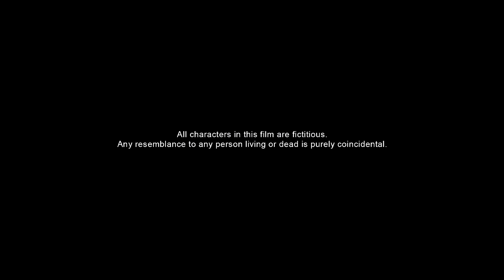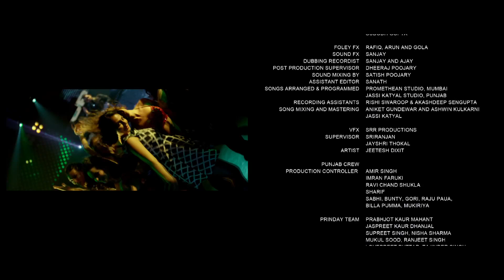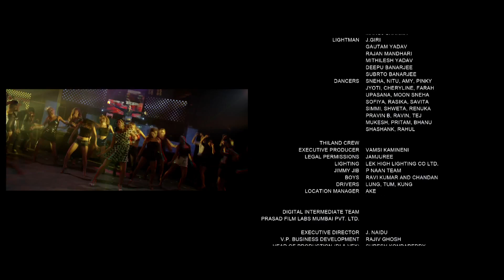New Punjabi Movie 2024 | Proper Patola | New Punjabi Film | Popular Punjabi Movies